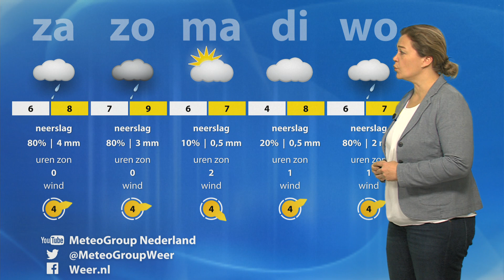Weinig zon vandaag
Of die de komende dagen wel tevoorschijn komt? Britta van Gendt praat je bij.